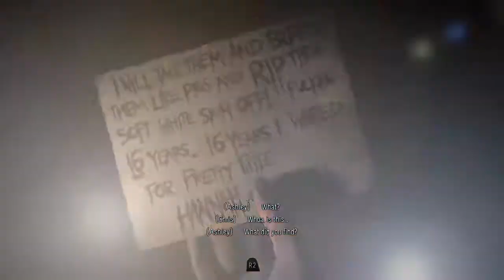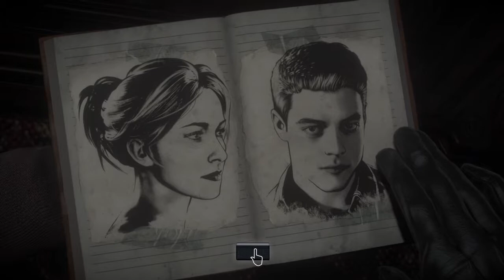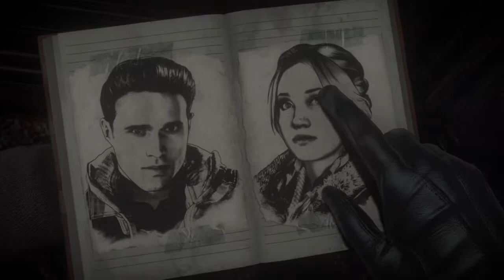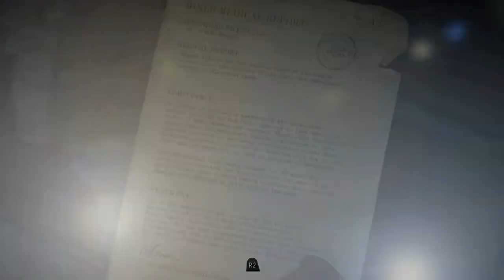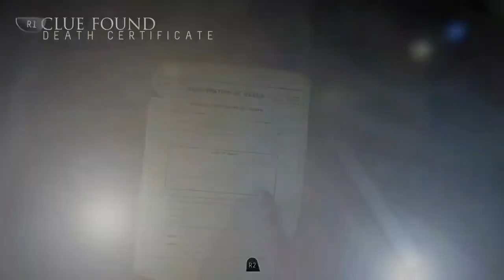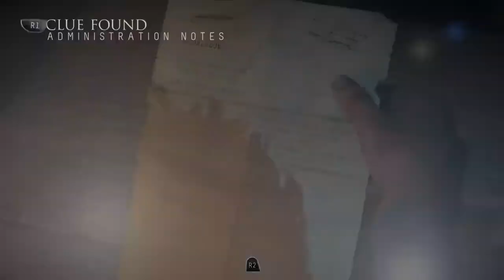Until Dawn™_20180506033134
Until Dawn